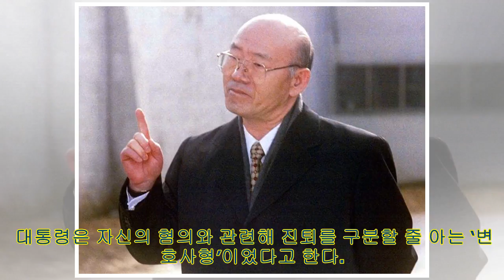검찰에 출석했던 전직 대통령의 조사 태도를 살펴봤다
ADVERTISEMENT Woohae Cho via Getty Images 14일 진행된 검찰 조사에서 예상대로 이명박 전 대통령은 대부분의 혐의를 부인한 것으로 알려졌다. 도곡동...